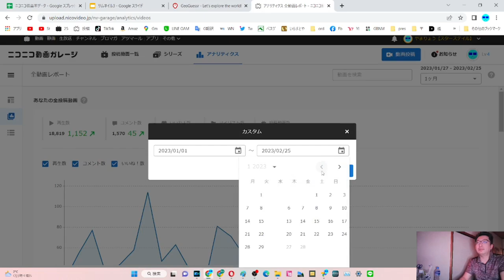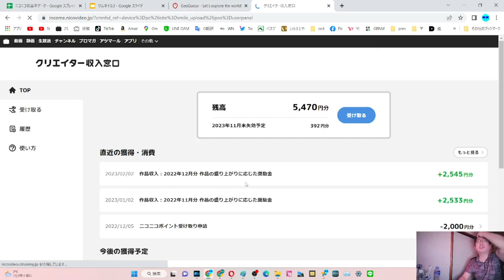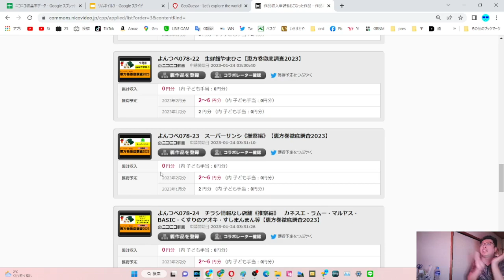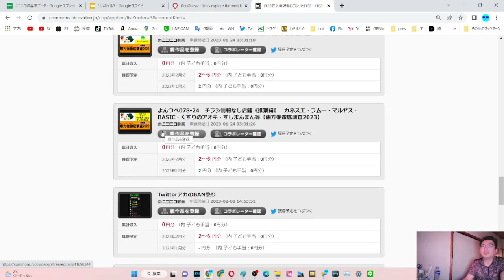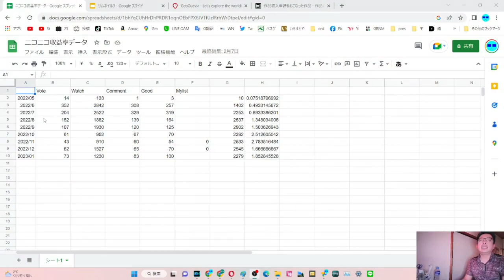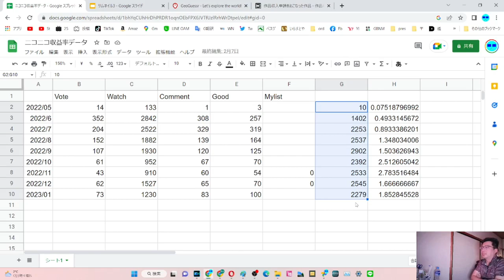SB029-1 やまだ決算会2023年2月Part1【サブチャン】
ベンチ入りって言ってましたけど、どちらかというと2軍落ち...